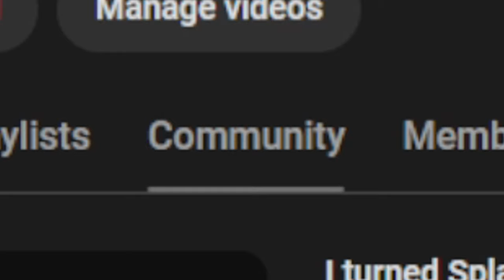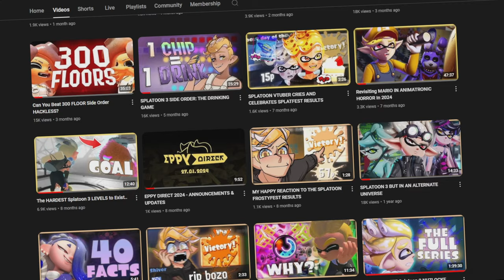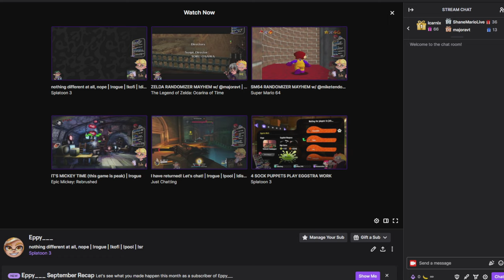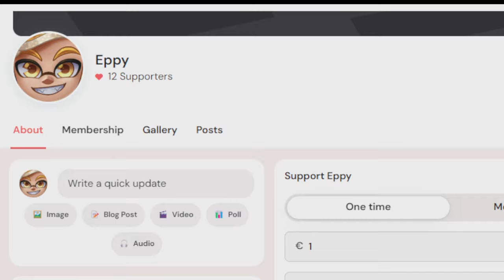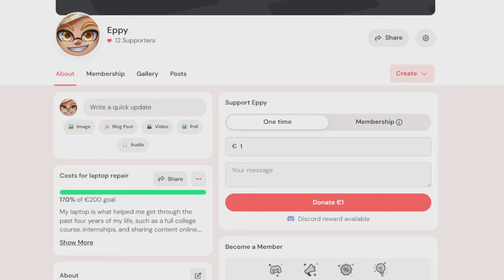Time to Move On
It is time for us to have this conversation.